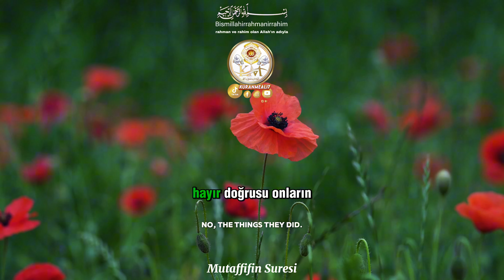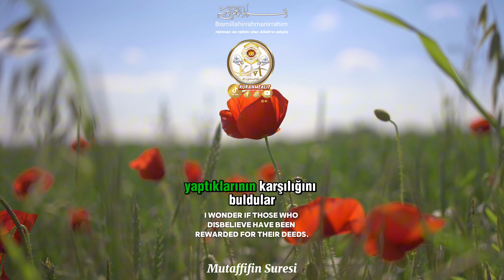Mutaffifin Suresi meali - 83